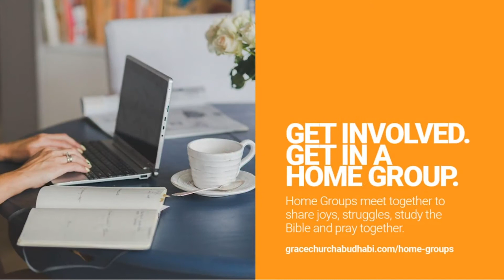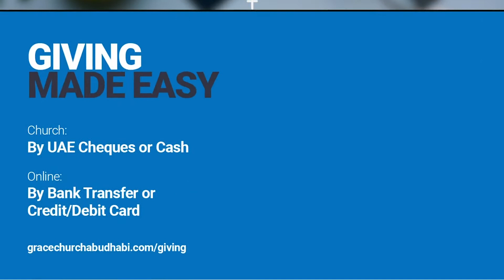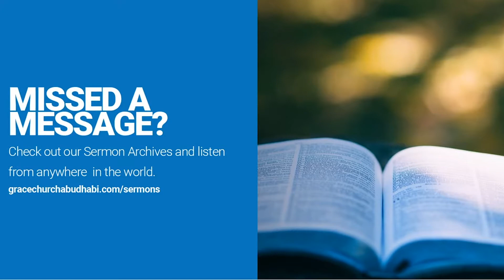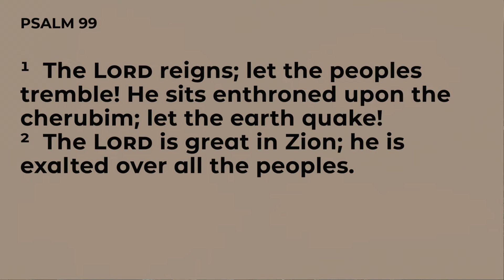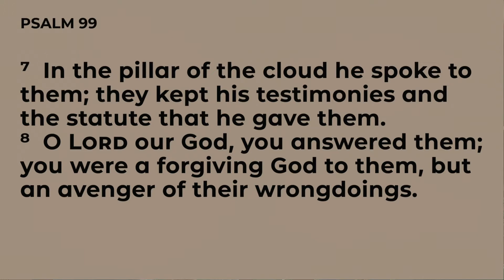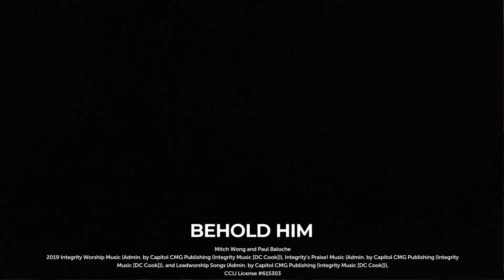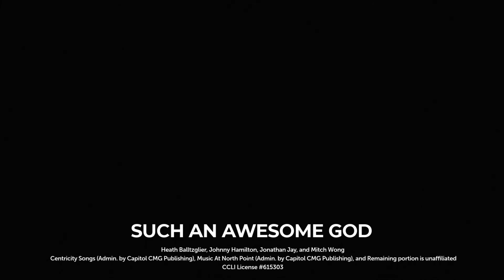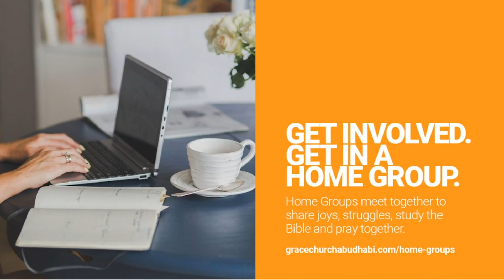19 February 2021 Online Service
We are so glad you have take the time to enjoy our service. For more information about Grace Church Abu Dhabi, visit us

We love to connect with new people. if you could please contact us at and tell who you are and where you are from we would love to hear from you.

CCLI # 615303